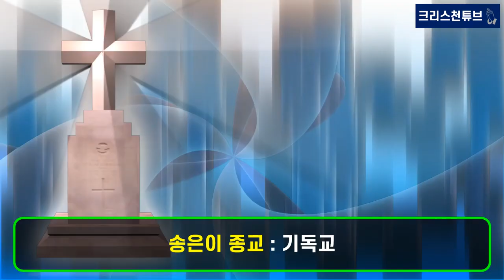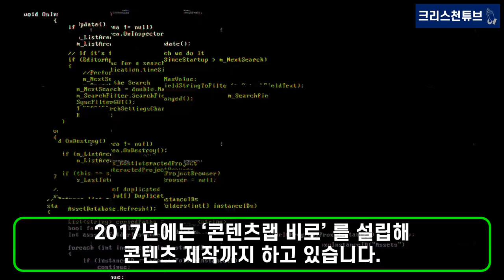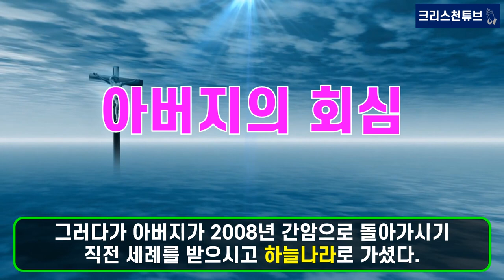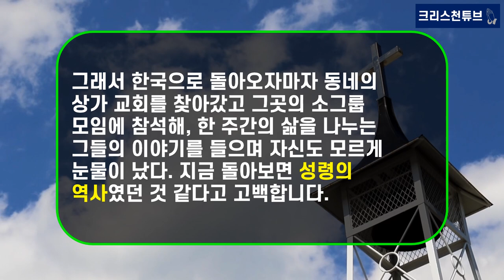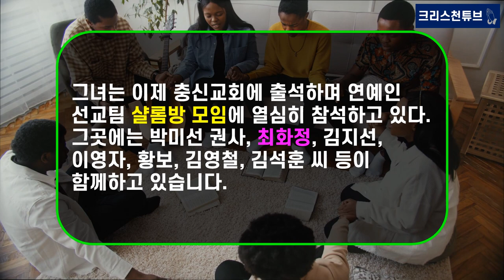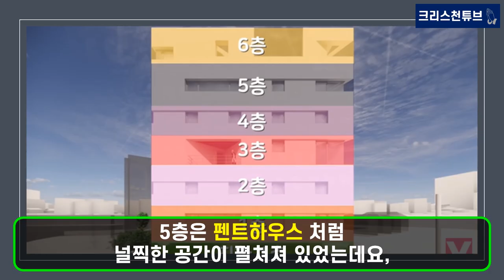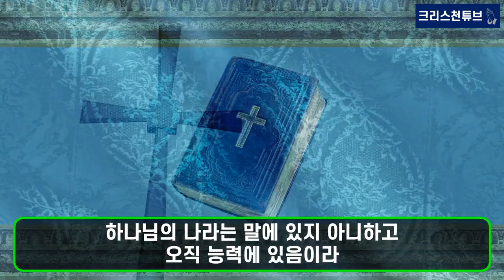[기독교 연예인] 개그우먼 ‘송은이’ 성공 신화! 상암동 7층 신사옥 마련! 불교 가정에서 기독교 개종! 온 가족 전도! 충신 교회 연예인 선교회!